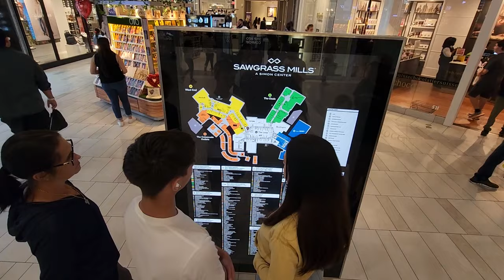EUROPA en Miami 🏝 nunca imaginé ENCONTRAR esto en Estados Unidos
Visitamos este SUPERMERCADO con forma de Cayman en la ciudad de Miami y encontramos esta sorpresa